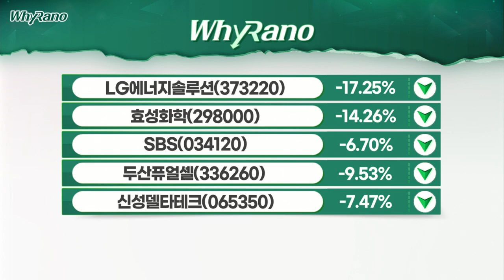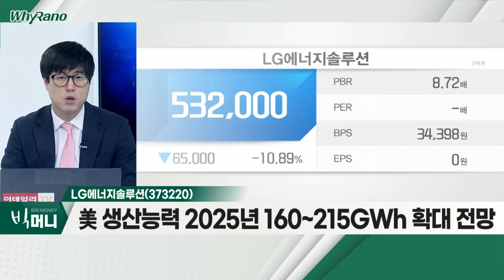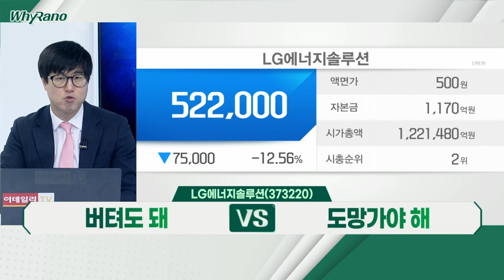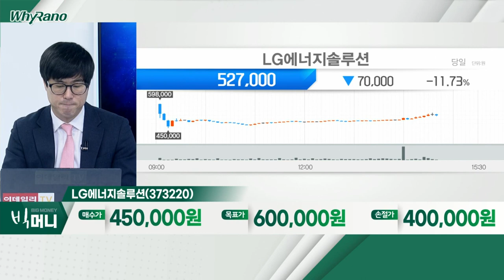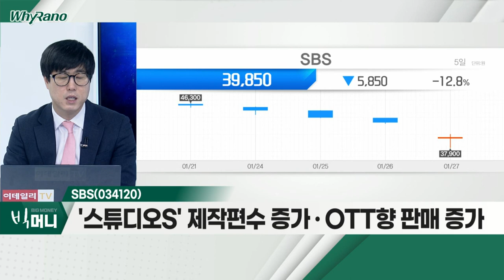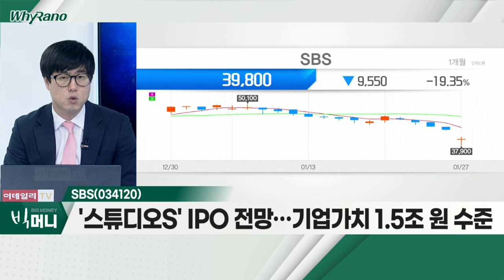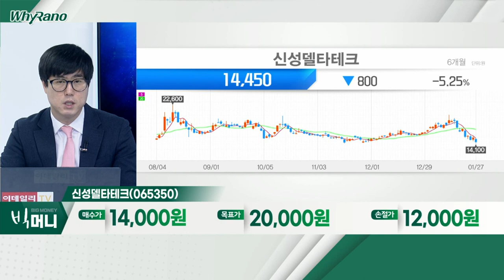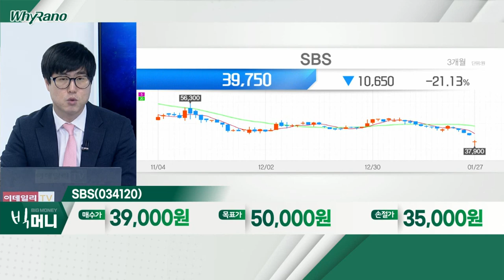LG에너지솔루션, SBS, 신성델타테크_WhyRaNo (20220127)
- 美 전기차 보조금 확대ㆍ신차 출시 등 긍정적
- 美 생산능력 2025년 160~215GWh 확대 전망
- 유통주식 8.85% 불과… 패시브 자금 유입 가능성

SBS(034120)
- 4분기 일회성 비용 반영… 어닝 쇼크 기록
- '스튜디오S' 제작편수 증가ㆍOTT향 판매 증가
- '스튜디오S' IPO 전망… 기업가치 1.5조 원 수준

신성델타테크(065350)
- 올해 2차전지 부품 중심 사업전환 가속화
- 고객사 증설ㆍ가동률 확대… 고정비 효과 본격화
- 고객사 내 배터리팩 메인 공급사… 본격 성장 기대